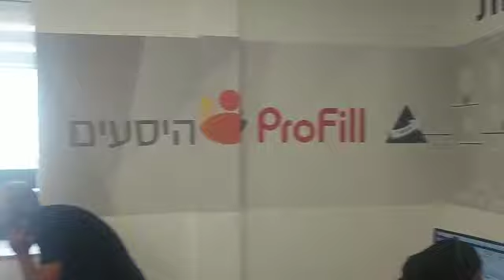يوم تاريخي لطلاب القرى غير المعترف بها بالنقب- حافلات تنقلهم لمدارسهم